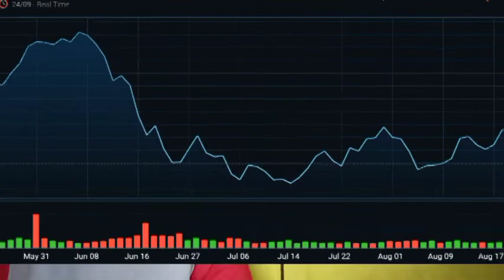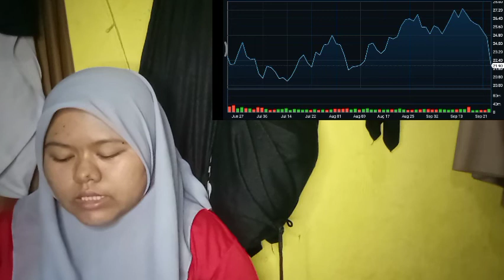HAVING RECORDED A 60 BITCOIN INSURANCE CRYPTO % INCREASE ACCORDING BITCOIN INSURANCE CRYPTO TO COING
bitcoin mining
bitcoin news today
bitcoin live
bitcoin trading for beginners
bitcoin news
bitcoin explained
bitcoin price prediction
bitcoin crash
bitcoin 2022
bitcoin etf
cryptocurrency for beginners
cryptocurrency news
cryptocurrency malayalam
cryptocurrency trading